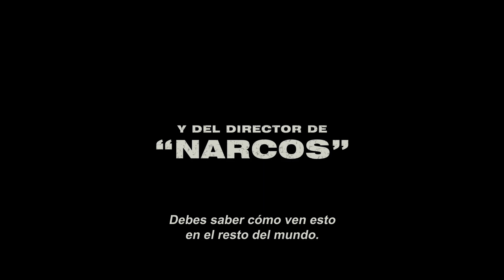Rescate En Entebbe | 13 De Abril | México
En un esfuerzo por liberar a decenas de palestinos encarcelados en Israel, cuatro secuestradores toman un avión, usando a los pasajeros como rehenes y lo obligan a aterrizar en Entebbe, Uganda, en 1976.